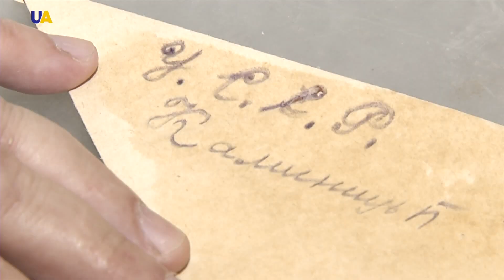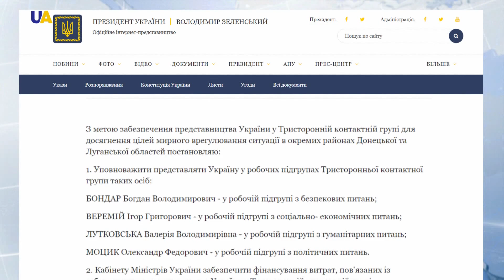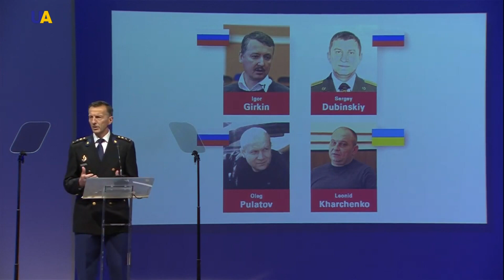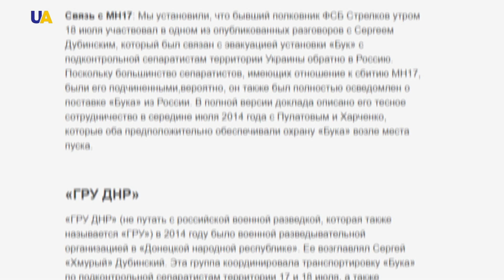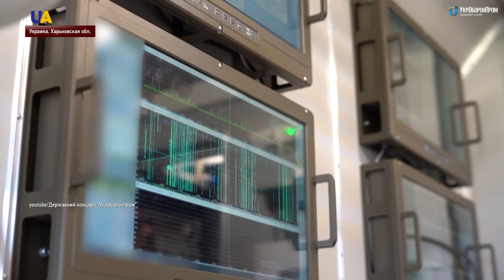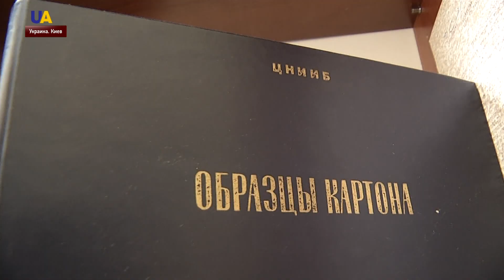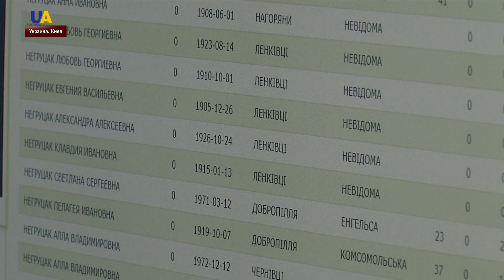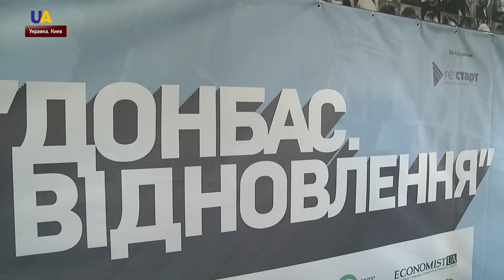Выпуск новостей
Смотрите в этом выпуске:
- Один защитник Украины погиб, еще один ранен на фронте.
- О прекращении огня на Донбассе пытались сегодня договориться в Минске.
- Следующее заседание Трехсторонней контактной группы в Минске будет уже в новом составе от украинской стороны. Новых представителей сегодня назначил президент Владимир Зеленский.
- Имена подозреваемых в крушении малайзийского "Боинга" назвали эксперты Международной следственной группы.
- По факту гибели Дмитрия Тымчука открыто уголовное производство по статье умышленное убийство.
- Первый образец украинской станции радиоэлектронной борьбы успешно прошел испытания.
- UATV совместно с Национальным музеем истории Украины во Второй мировой войне продолжает цикл сюжетов "Письмо из прошлого".
- Документальный фильм "Донбас. Відновлення" стартует в прокате. В кинотеатре "Жовтень" состоялась презентация картины.
- В Мариуполе тетраподы превратили в настоящие арт-объекты.
- Лидер мирового сезона по прыжкам в высоту Богдан Бондаренко готовится к Европейским играм.